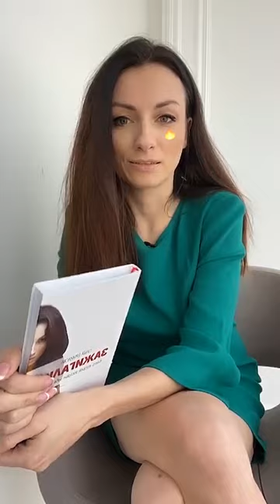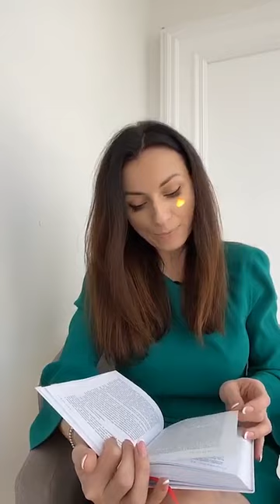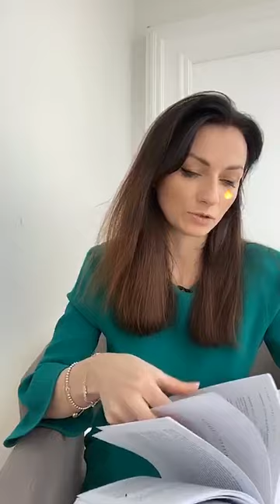Как я решила стать #1 и что для этого делала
Моя книга Зажигалка  моими устами. Глава 3

Эта книга особенная. Настоящая, искренняя и зажигающая. Такая же, как и ее автор

Личная история, которая не позволит вам сдаться в самые непростые времена, которые так или иначе бывают у всех. История молодой девушки, которая приняла самое важное решение в своей жизни – не быть жертвой, а стать хозяином своей жизни. Брать ответственность, не искать причины неудач, а вместо этого всегда находить возможности. И у нее получилось

После прочтения этой книги ваша жизнь уже никогда не будет прежней. Каждая глава будет зажигать вас с новой силой, возможно, лишит сна, но однозначно подарит множество инсайтов и вдохновения

Возможно все – и прочитав ее, вы еще раз в этом убедитесь!